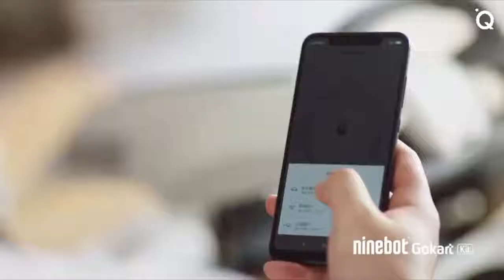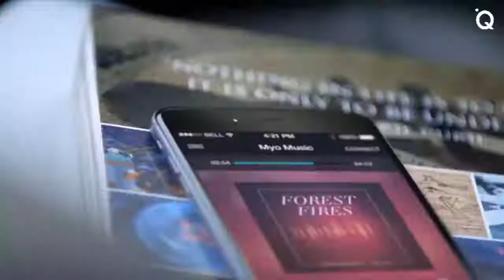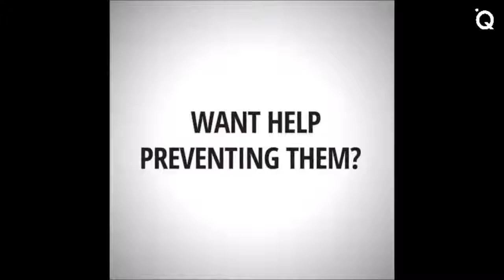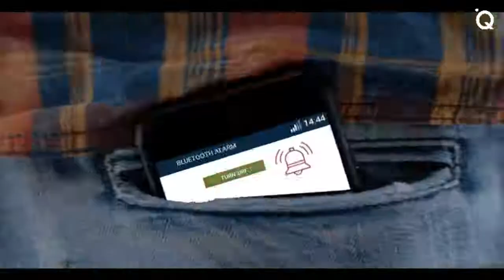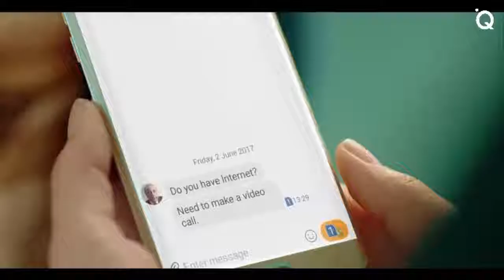New Inventions That Are At Another Level ▶6